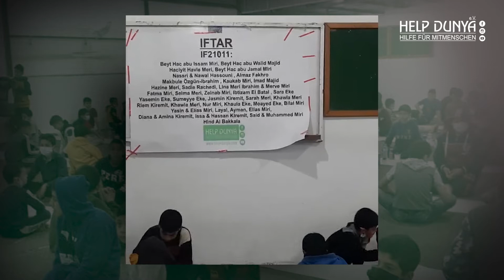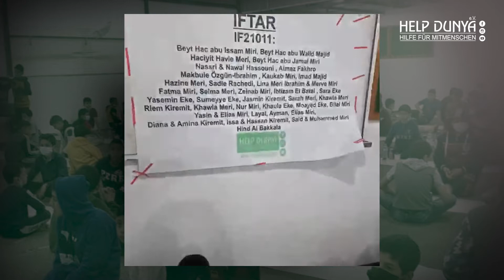Die Kleinsten freuen sich am meisten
Die Kleinsten erhalten ihre täglichen Speisen durch Eure Spenden bereits früher als die Erwachsenen, da sie nur halbtags bzw. noch gar nicht fasten. Der Ramadan ist für sie immer ganz besonders.
Große Essensverteilungen werden für die Kinder hier vor Ort veranstaltet.
Es gibt vollwertiges und leckeres Essen, so das sie dann miteinander spielen und toben können ohne einen hungrigen Magen haben zu müssen. Es gibt Süßes zu naschen und eine entspanntere Atmosphäre in den verarmten Lebensverhältnissen.
Willst du den Kindern ihr lächeln lassen, dann spende jetzt für ein Iftar-Essen.

Spendenkonto🚨:

Sparkasse Bremen
IBAN: DE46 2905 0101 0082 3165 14
BIC: SBREDE22XXX
Verwendungszweck:  IF-21